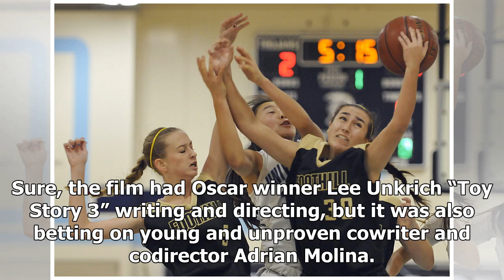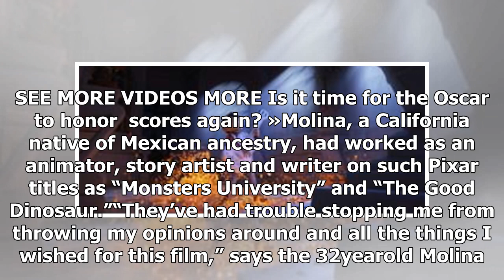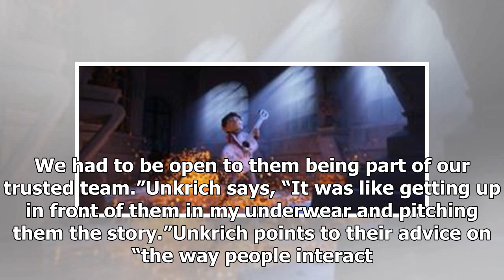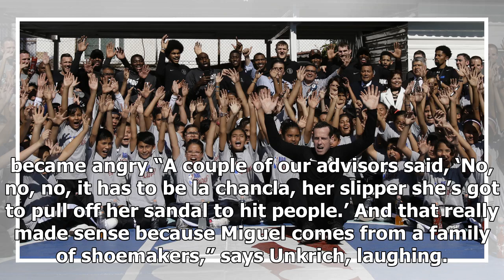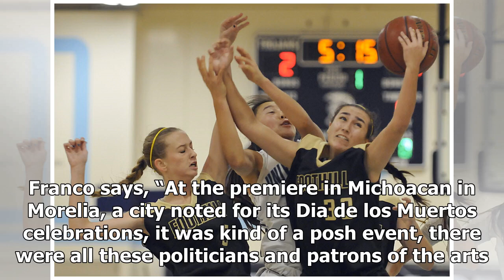TODAY NEWS - Gamble of coco and the strong cultural ties to mexico pay off for the creative team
TODAY NEWS - TODAY NEWS - Gamble of coco and the strong cultural ties to mexico pay off for the creative team

Perhaps DisneyPixar is playing with the house’s money, with billions in grosses and a boatload of Oscars. But for the animated gamble “Coco” to work, it had to hit a parlay. Sure, the film had Oscar winner Lee Unkrich “Toy Story 3” writing and directing, but it was also betting on young and unproven cowriter and codirector Adrian Molina. The American film uses more Spanish language than most and delves into Mexican culture its  and its celebration of Dia de los Muertos. That made it a kids’ film...